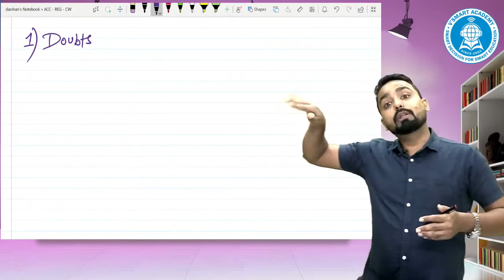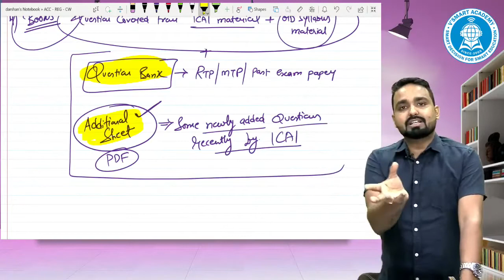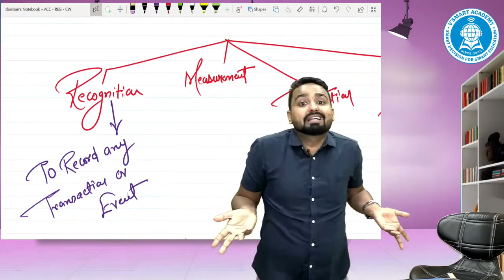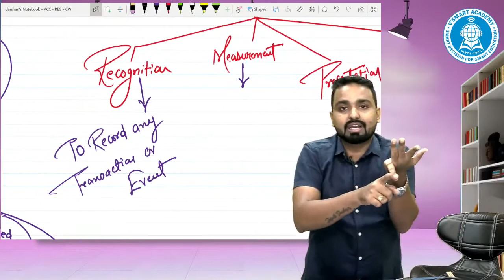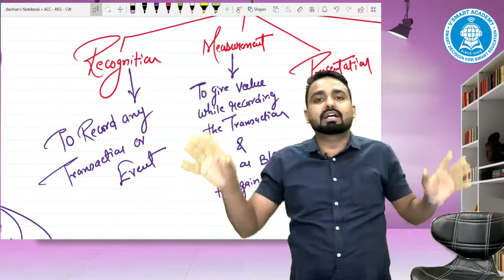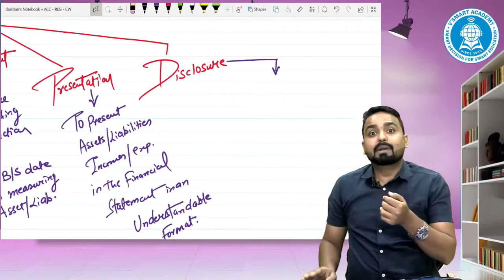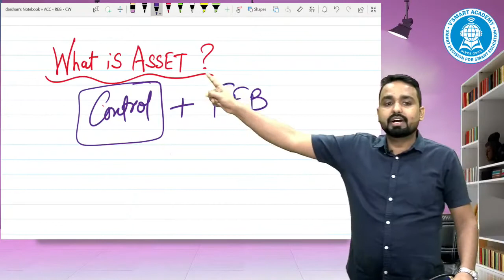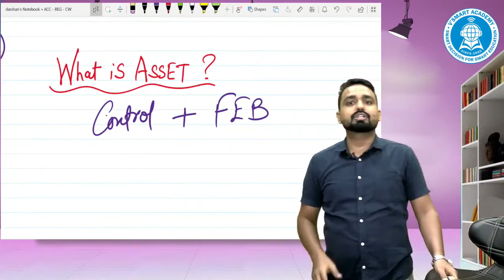01 BASICS OF ACCOUNTS New Batch CA Inter ACCOUNTS Reg May21 & Nov21 Exams CA JAI CHAWLA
01 BASICS OF ACCOUNTS New Batch CA Inter ACCOUNTS Reg May21 & Nov21 Exams CA JAI CHAWLA